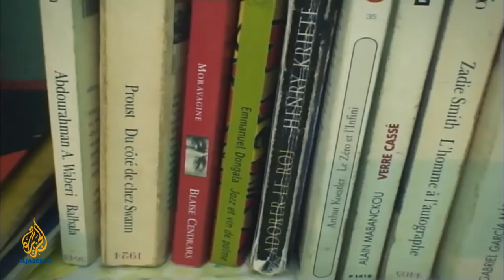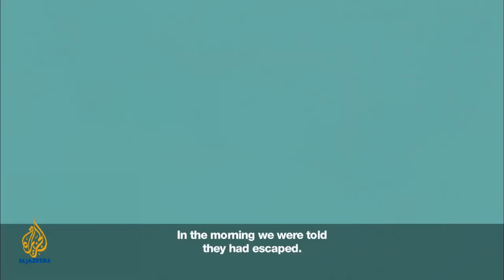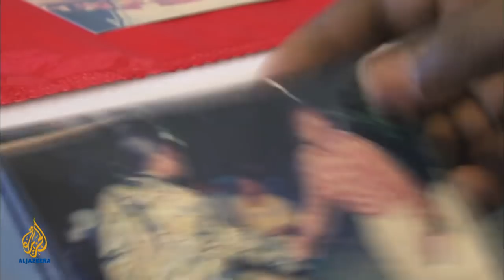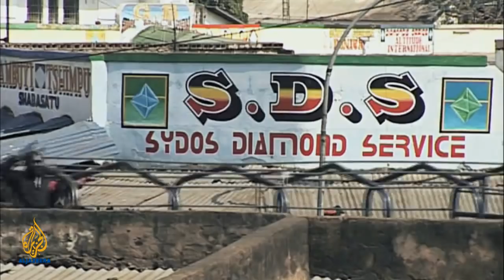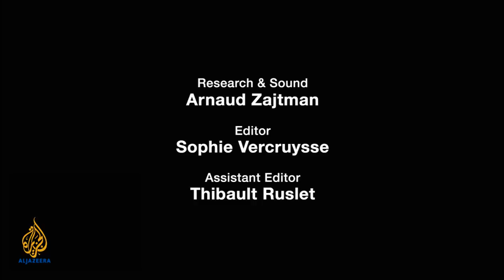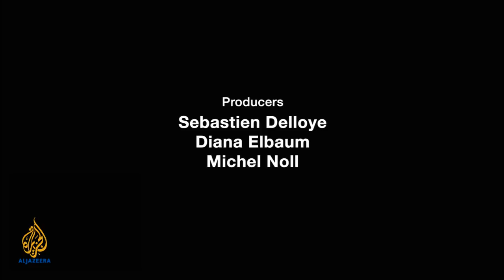Murder in Kinshasa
Who killed Laurent Kabila, the president of the DR Congo, and why?